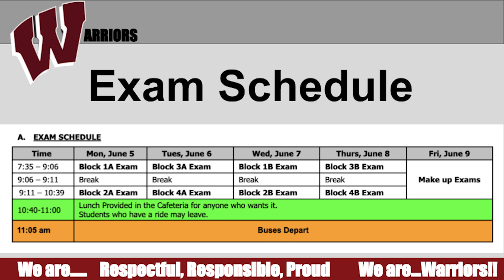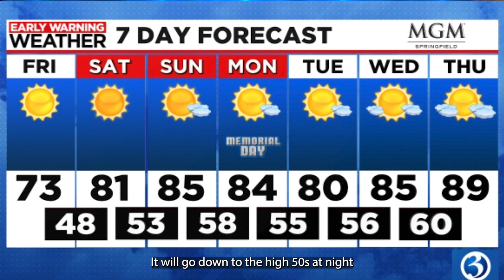The Windsor High School DUB HUB for May 26, 2023